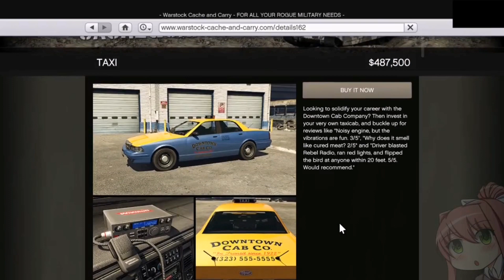Downtown Cab Co.🚕Симулятор таксиста💰Будущий контент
Вы когда-нибудь хотели стать лучшим водителем Downtown Cab Co.? Скоро у вас будет такая возможность.

При каждой поездке чаевые будут немного увеличиваться, после 10 поездок увеличиваться перестанут. Если вы повредите такси или будете ехать медленно, чаевые будут уменьшаться.

Получение уровня розыска моментально провалит работу. Завершите 10 поездок подряд, чтобы разблокировать оптовую цену для Такси.